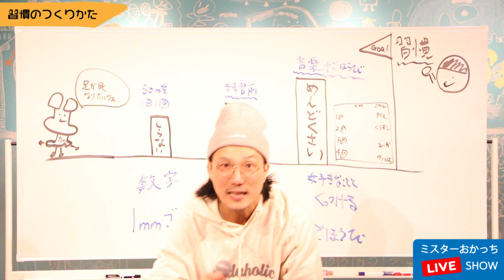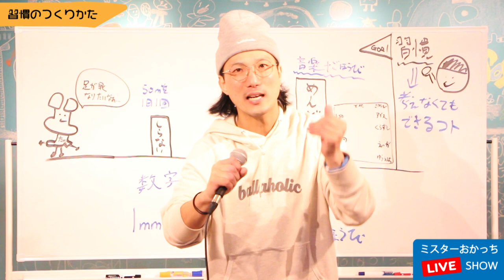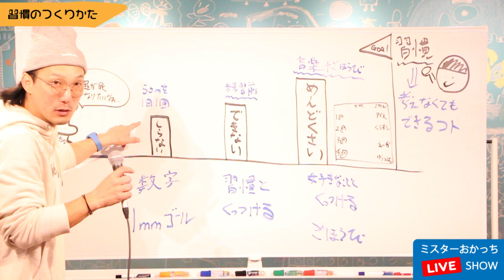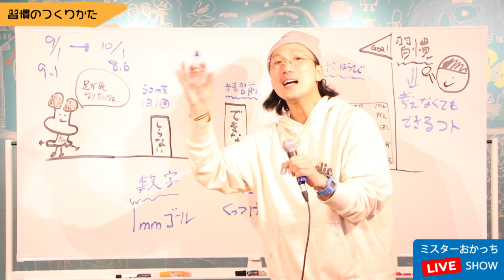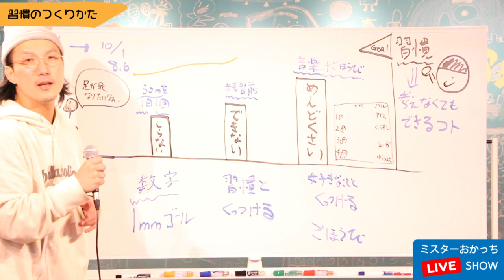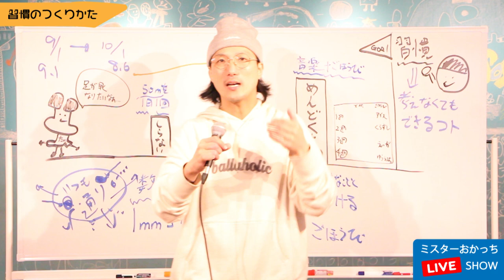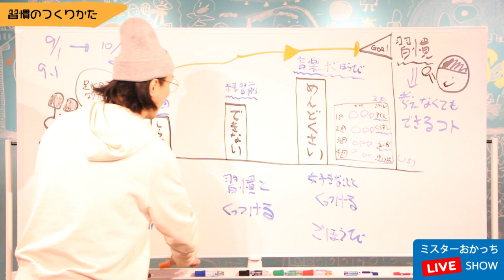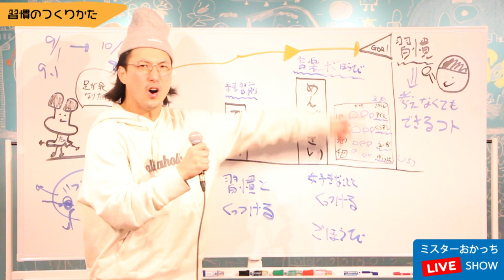【親子で学ぶ！生き方の授業】「勉強ができないのは、習慣の作り方をしらないだけ」最後まで「やり抜く力」の高め方【アツイコトバ #23】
⭐️無料LINE講座ライフスキルの学校⭐️

【親子の非認知能力を伸ばす教育番組】
このチャンネルは、１万人以上の生きる力を育んできたミスターおかっちが、親子で学べる「生き方の授業」や子どもの非認知能力を高めるコーチング術を紹介する教育番組です。

1980年大阪生まれ。同志社大学法学部を卒業後、外資系製薬会社に勤務。うつ病の薬の情報提供をする中で「うつ病をなくすためには社会に出るまでのライフスキル教育が大切」と考えるようになり、30歳の時、マサチューセッツ州スプリングフィールド大学アスレチックカウンセリング学科修士課程に留学。

2014年に和歌山県でライフスキルの学校PETERSOXを立ち上げ、「いつでも、どこでも、自分らしく輝ける社会をつくる」をビジョンに掲げ、１万人以上の子どもに夢中になれるライフスキル教育を提供している。

2019年に地域で活躍している20歳から40歳までの若者が選ばれるJCI JAPAN TOYP 2019（通称：青年版国民栄誉賞）にて、会頭特別賞を受賞。

2013年 ファーストティーコーチ優秀賞を受賞

2016年 創業支援ビジネスプランコンテスト入賞

2017年 NICe全国ビジネスプランコンテスト奨励賞

2019年 JCI JAPAN TOYP （旧：人間力大賞）会頭特別賞